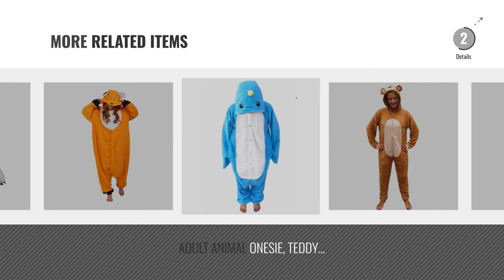Top 10 Animal Onesie Women [2018]: Unisex Winter Warm Flannel Cartoon Animal Sleepwear Unicorn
New! 2019 Black Friday / Cyber Monday Women Onesies Deals and Updates.

Black Friday / Cyber Monday Unisex Winter Warm Flannel Cartoon Animal Sleepwear Unicorn Panda Giraffe Onesies Kigurumi by KEYSHINE

Black Friday / Cyber Monday AKAAYUKO Unisex-Adult Onesies Kigurumi Lion Animal Pajama by AKAAYUKO

Black Friday / Cyber Monday Honeystore Unisex Adult Animal Onesies Pyjama Costume Cosplay Pajamas Loungewear by Honeystore

Black Friday / Cyber Monday Unicorn Onesie Adult – Feelme Unisex Onesies Pajamas Kigurumi Cosplay Sleepsuit Costume by OKSakady

Black Friday / Cyber Monday wotogold Animal Lemur Pajamas Unisex Adult Cosplay Costumes by wotogold

Black Friday / Cyber Monday wotogold Animal Brown Monkey Pajamas Unisex Adult and Kids Cosplay Costumes by wotogold

Black Friday / Cyber Monday WOMENS FAIRISLE ONESIE FULL LENGTH FLEECE ONESIES HOODED ALL IN ONE JUMPSUIT BATHROBE by LD Outlet